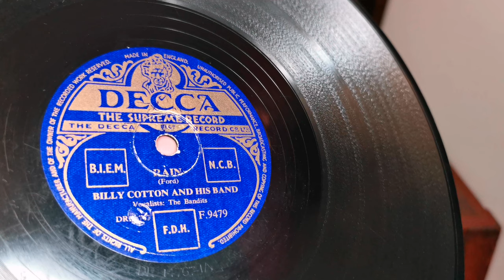Rain ~ Billy Cotton & His Band & The Bandits ~ Decca 78rpm ~ HMV 511 Gramophone